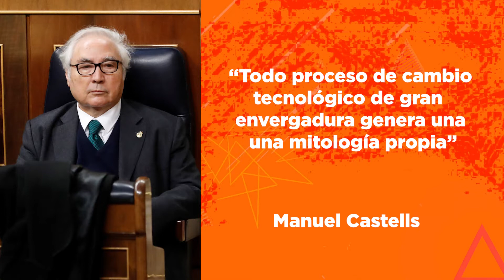DI30AgostoMaster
DiálogosIntempestivos Espacio donde las humanidades se entrecruzan con la vida para mostrarnos cómo vivimos.
Gracias por acompañarnos en otro gran programa donde planteamos temas intempestivos.

🗓Lunes
🕓16:00h
📺18.1 TV abierta y 118 por Megacable
📱Facebook de TVBUAP

Sintoniza el 📺18.1 para más contenido aquí en TVBUAP La imagen de la Universidad